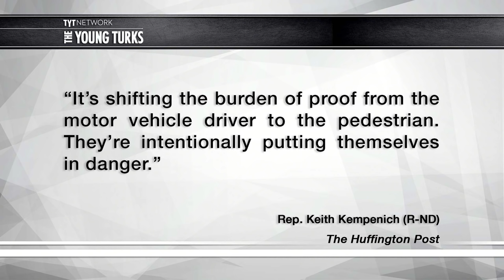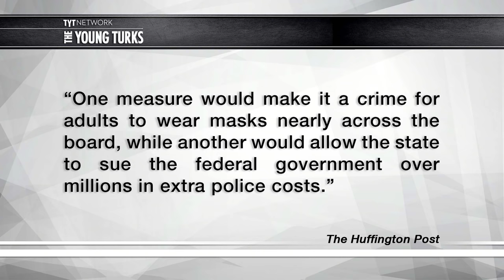Killing Protesters Could Become Legal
A North Dakota lawmaker wants drivers to be able to murder protesters without any consequences. Cenk Uygur, Ana Kasparian, and Jayde Lovell, hosts of The Young Turks, tell you what the proposed law means.

“Republican lawmakers in North Dakota are taking aim at protesters with a handful of bills that would make another pipeline protest far more dangerous.

The oil-friendly legislature argues that its constituents are frustrated over the protests, which led federal authorities to halt construction of the $3.8-billion Dakota Access Pipeline as thousands of protesters braved cold weather and violence for months.

A bill that state GOP Rep. Keith Kempenich introduced would exempt drivers from liability if they accidentally hit a pedestrian, according to the Bismarck Tribune. House Bill 1203 was written up in direct response to groups of protesters blocking roadways, Kempenich told the paper. He claims protesters were seen jumping out in front of vehicles.”

Hosts: Cenk Uygur, Ana Kasparian, Jayde Lovell

Cast: Cenk Uygur, Ana Kasparian, Jayde Lovell